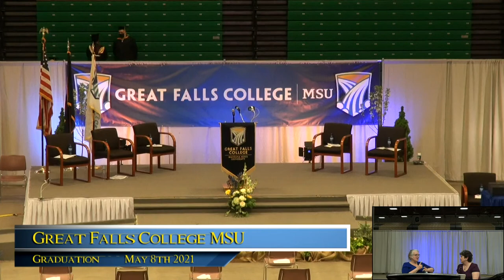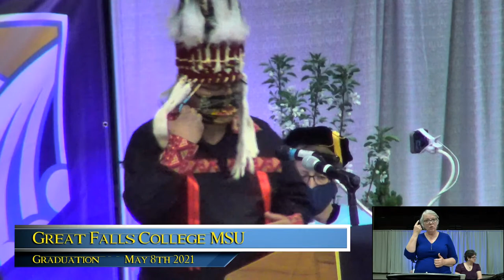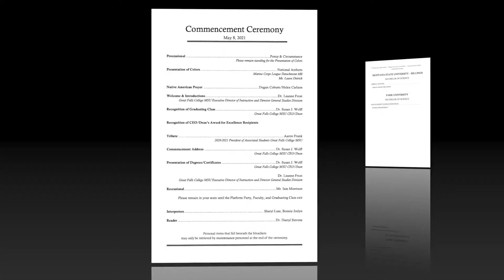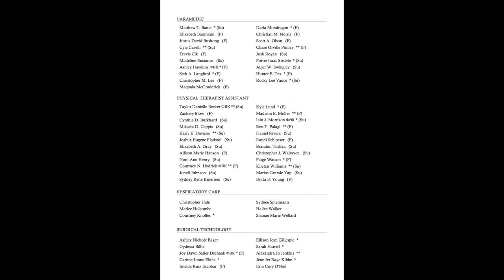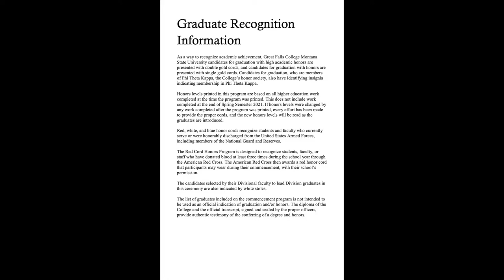Great Falls College MSU Commencement 2021 2PM May 8th 2021